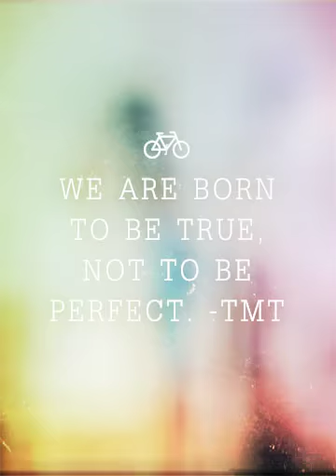We are born to be true, Not to be perfect. -TMT (Created w